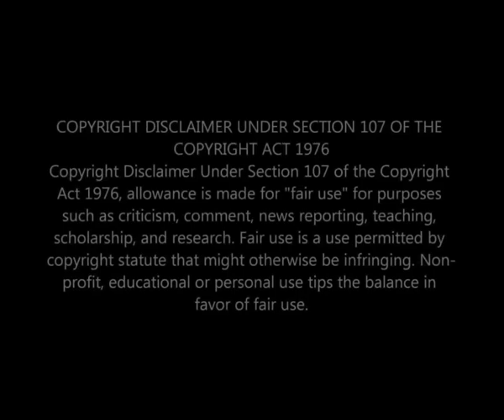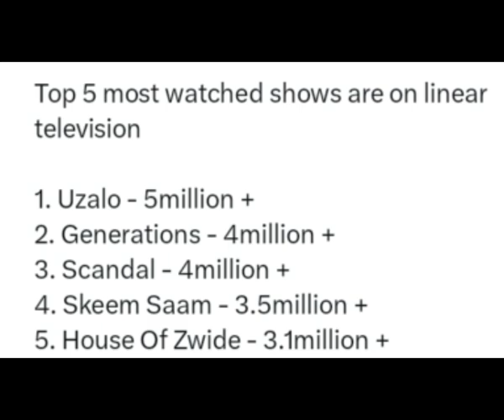Do You Actually Like Them? Our Daily Drama || Top 5 Most Watched TV Shows in South africa 2023